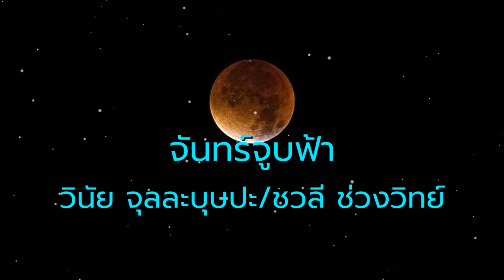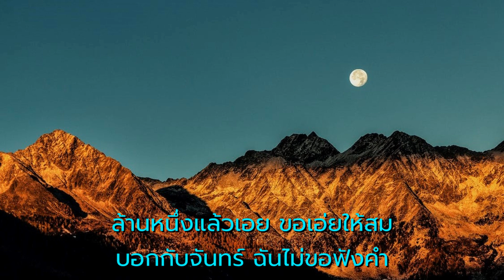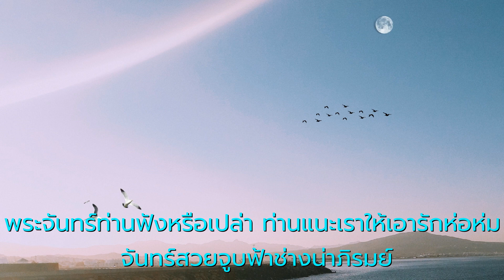จันทร์จูบฟ้า - วินัย จุลละบุษปะ/ชวลี ช่วงวิทย์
ขับร้องโดย  -  วินัย จุลละบุษปะ/ชวลี ช่วงวิทย์  (ต้นฉบับ)